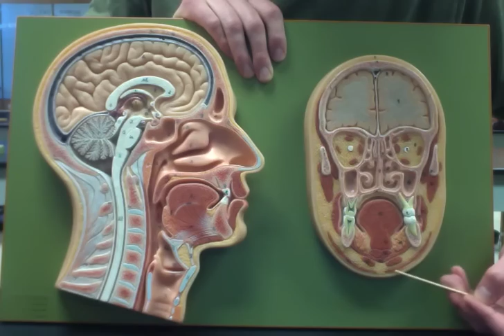Facial Muscles of the Hemisected head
This video is about a Hemisected head